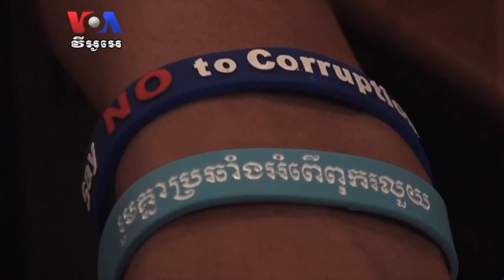Young Voters Want Transparency and Less Corruption (Cambodia news in Khmer)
With just over a month to go before Cambodia's head to the polls, a group of young voters say they are going to support the political parties most interested in fighting corruption. A group of high school and university students met in Phnom Penh recently to call for political candidates to provide more transparency in government and to work harder to end the country's endemic corruption. (Say Mony, Phnom Penh)